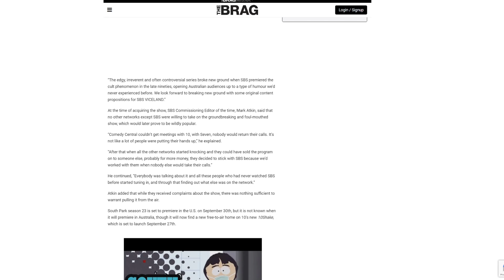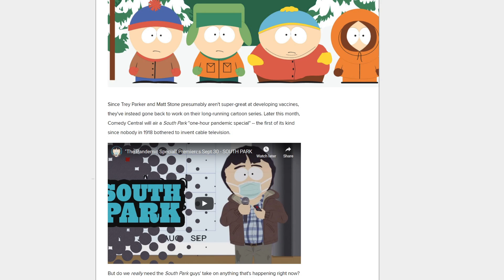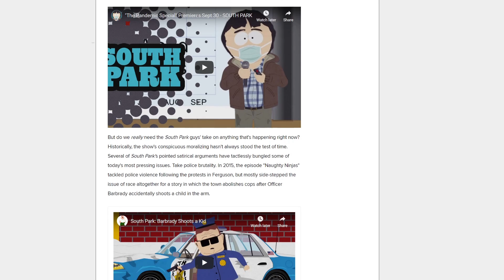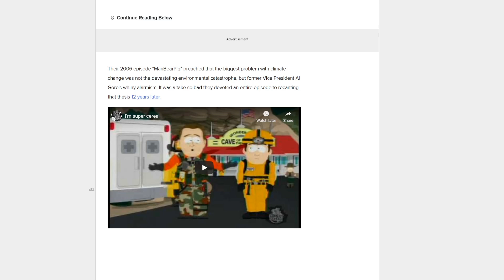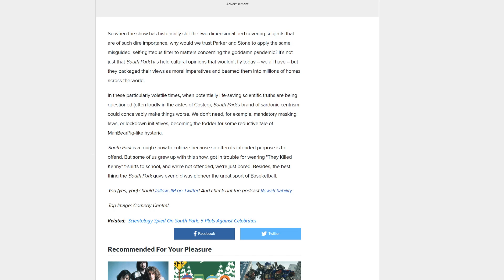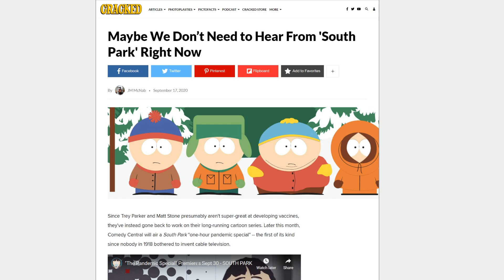New South Park pandemic special already bringing tears?! Needs state approved comedy?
South Park is having some trouble in Australia, and it might be awhile before the new season airs over there! Also, the new one hour special is taking some heat. NPC media is scared the creators might make them look stupid!